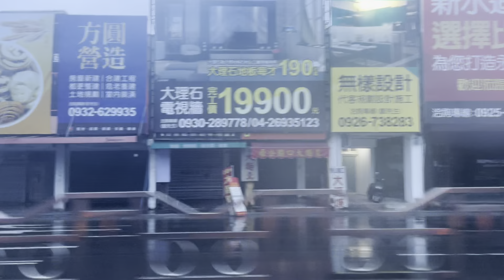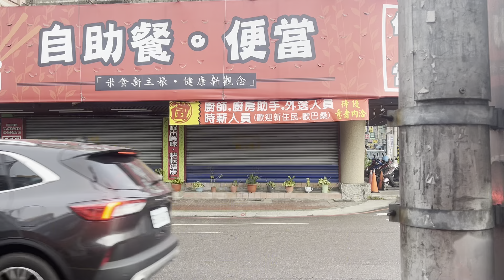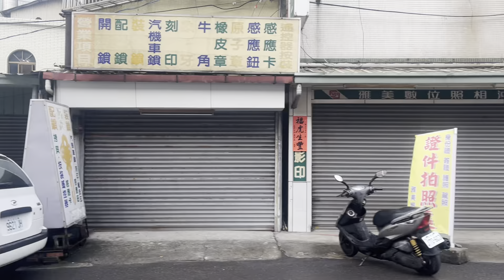9 線 開往:三田國小 To:Santian Ei School 方向的 Taichung Bus 臺中客運 Changhua Bank 🔜 Daya [589-U8] [大 宇] 成運汽車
甲類大客車
出廠年份:2015 年 09 月 [589-U8] DAEWOO BS120CN [五期引擎]
Taichung Bus 9 N L P I 🔛 Qingshui (Santian Ei School)